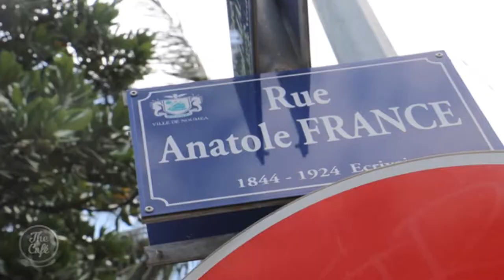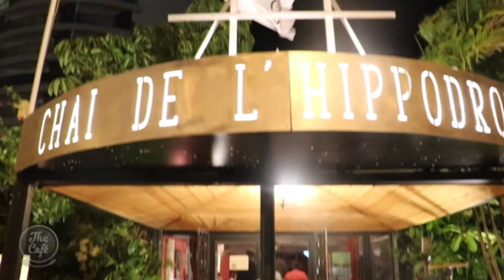New Caledonia Competition Winner Announced